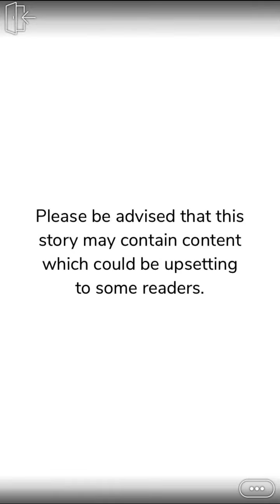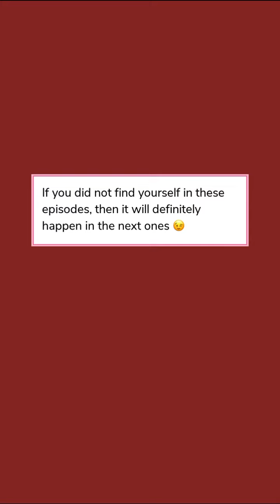The Temptation Bundling (Part 12) Episode Choose Your Story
The Temptation Bundling Episode 12

Being a good Daddy's princess is all you know. But when the dangerous and SO not a saint Alessandro gets involved in your life, can you keep your distance after his "I WANT YOU"?!

Credit: Peyton
Author’s IG: @peytonknightt